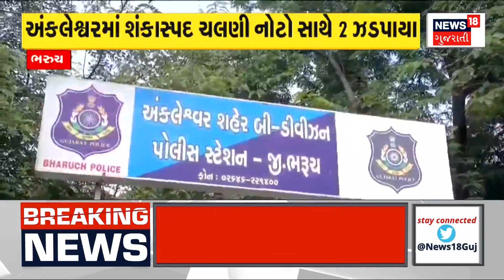Surat News | 2 હજાર કરોડના બોગસ બિલિંગ કૌભાંડનો સુત્રધાર ઝડપાયો | Crime |Fake Billing |Fraud |News18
The mastermind of the 2 thousand crore bogus billing scam was caught from Surat

સુરતમાંથી 2 હજાર કરોડના બોગસ બિલિંગ કૌભાંડનો મુખ્ય સુત્રધાર ઝડપાયો.n18oc_surat